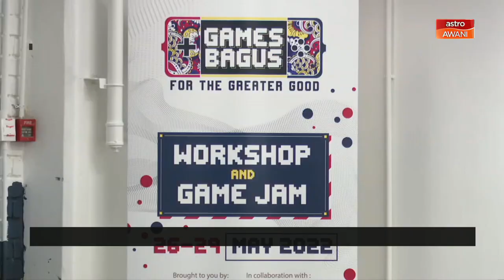Games Bagus | Memperkasakan penciptaan permainan di Malaysia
Memperkasakan penciptaan permainan di Malaysia dalam kalangan pelbagai lapisan masyarakat dengan mencetuskan kesedaran mengenai isu semasa. Itu keunikan program Games Bagus dianjurkan Kedutaan Amerika Syarikat (AS) di Malaysia dengan kerjasama Biji-biji Initiative dan Synapze.